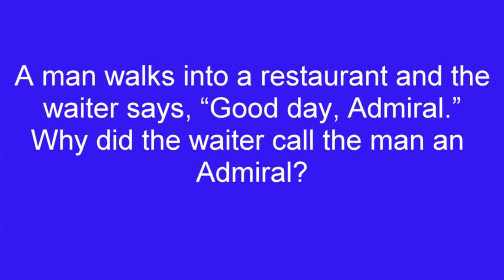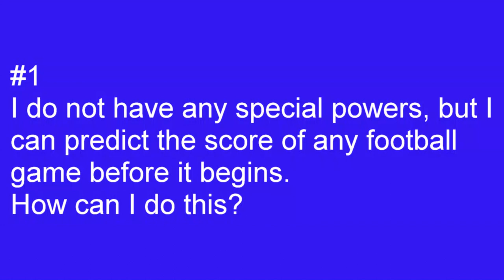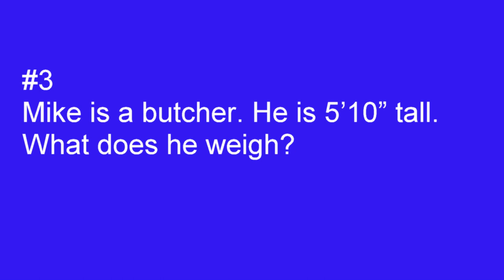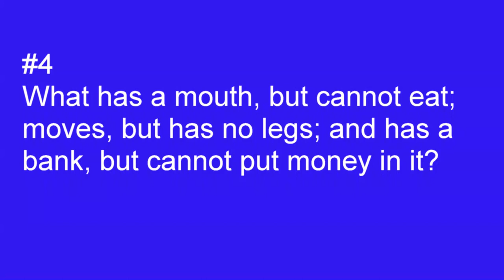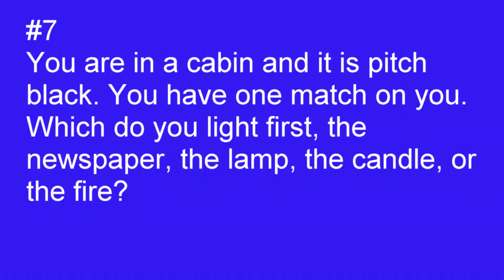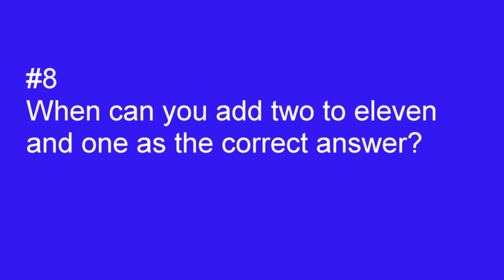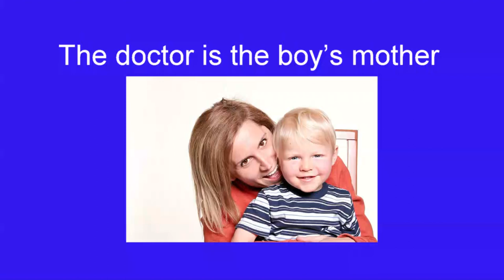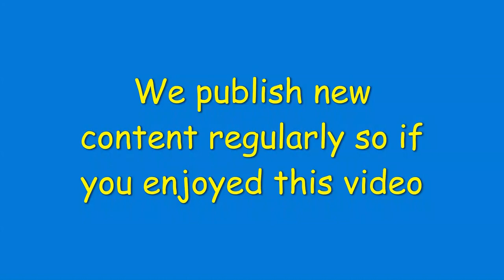Brainteaser #2 (Think Outside the Box)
A series of 10 brainteasers with the answers. In order to crack the riddle, you will need to think ‘outside the box’. Some are easy and some are hard. How do you think you will do?

Thumbnail Photo by David Cassolato from Pexels   Meat Photo by Markus Spiske from Pexels
Family photo by Peace Alberto Iteriteka from Pexels  River Video by Engin Akyurt from Pexels
Elevator Photo by Martin Péchy from Pexels Newspaper photo by brotiN biswaS from Pexels
Lamp Photo by Rafael Pires from Pexels  Candle photo by Rahul from Pexels
Fire Photo by Amine M'Siouri from Pexels Sum Photo by George Becker from Pexels

The content of this video was licensed by other Youtubers as Creative Commons. I have provided a list of source channels above.